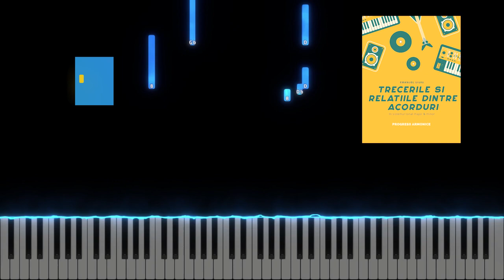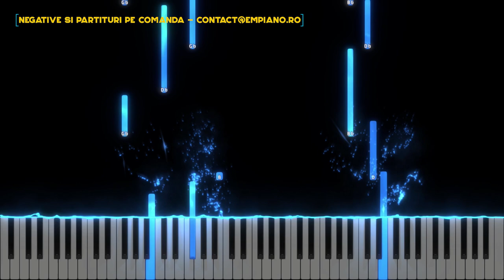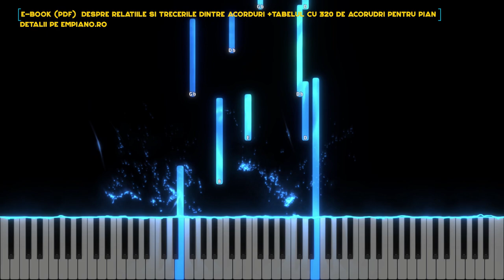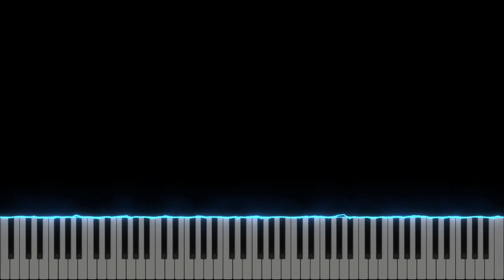Sunt ca frunza - Diana Scridon - Instrumental Pian - Negativ Pian - Tutorial - #419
Gama : Si minor
Tempo : 57
Muzica si versuri : Otto Pascal